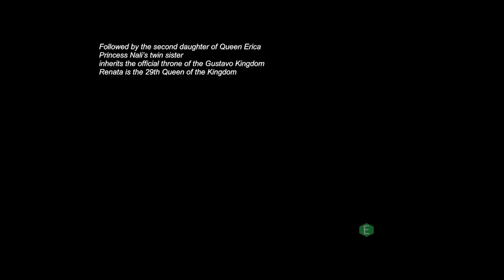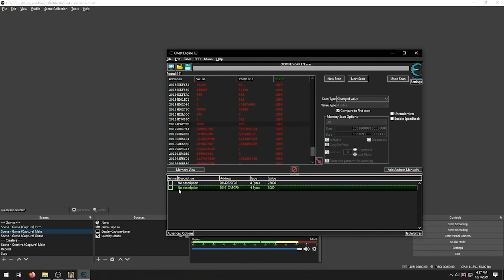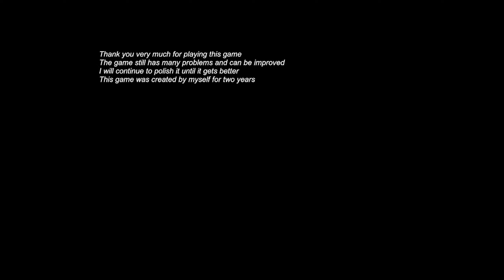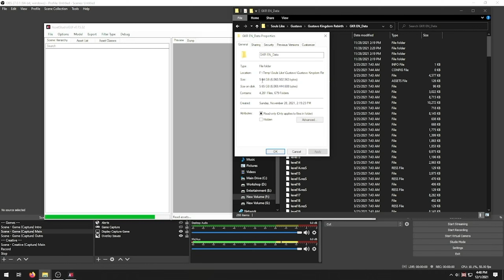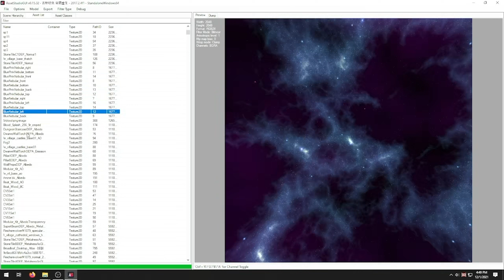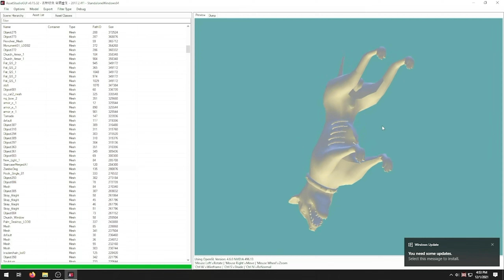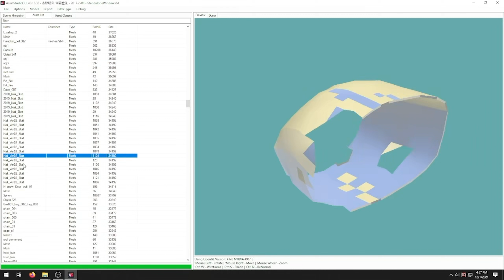Gustavo: Kingdom Rebirth - Souls-Like BUT where every MVP is an Unemployed Busty Warrior Princess